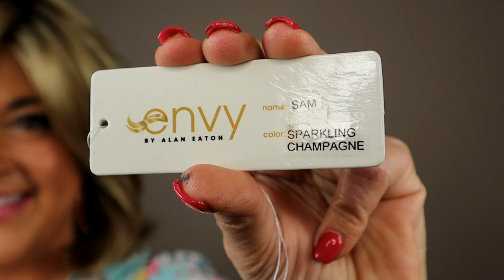Envy SAM in the color Sparkling Champagne | NEW WIG REVIEW | Cute Shoulder Length hair with Bangs!!!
This wig was sent to me by Name Brand Wigs- you can find this piece

TIMESTAMPS:
0:00- Intro
1:10- 360 degree look
2:45- Overview of the style
3:07- Can you tuck it?
4:01- Inside the cap
4:50- Density, Permatease
6:13- Lace front (also at 7:47)
6:41- Bang potential
7:55- Styling
8:58- Inside Color
10:18- Is it Shiny?
13:00- Outside Color
14:07- Out of the box
15:04: Pictures

💗💗WAS THIS HELPFUL?  Consider contributing to my tip jar- all donations help support my wig ministry and allow me to purchase more wigs and products to review and use for education and support

Other ways you can support me:
💗 Add me to your prayer list ► Pray that I honor God in my videos

(I sometimes list wigs for sale here!)

My measurements
○ Circumference= 22"  (average)
○ Front of Hairline to nape of neck (over top of head)= 12.75" (average is 14.25")
○ Ear to ear over top of head= 13" (average is 13.5)
○ Temple to temple around back of head= 14.25
○ Hairline to eyebrow= 2.5"
○ Hairline to tip of nose= 4.75"
○ Hairline to bottom of chin= 8"
○ Neck= 4"
My opinions and recommendations are 100% my own and as honest as I can make them. If you find value in what I am doing please consider supporting me by purchasing from my Amazon store or even making a donation via the PayPal link above to help me with expenses related to these videos.  Thank you so much and God bless you.  Denise

Produced and Filmed in 2022 by Hey Wig Sister and Denise Sheets